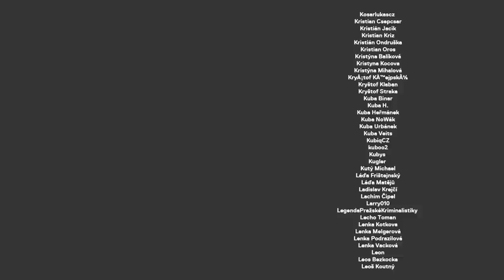MAREK SLOBODNÍK: V Africe nám došel benzín uprostřed pouště, cestování tě vrátí do dětství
Marek Slobodník je cestovatel, kterého možná znáte ze série žlutých trabantů Dana Přibáně. Motorkář, který je vždycky v dobré náladě. Procestoval celý svět. A vydal se s kamarády také na cestu po Africe - jen na motorkách. Konkrétně na pionírů. Což je něco mezi kolem a motorkou. Takže má pochopitelně spoustu historek k vyprávění! :)

STANDA
SHOW